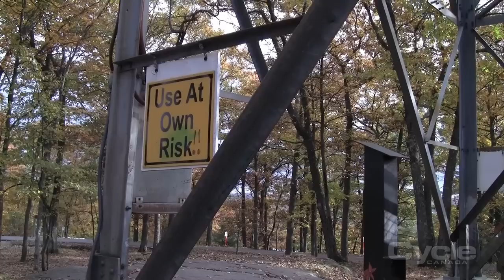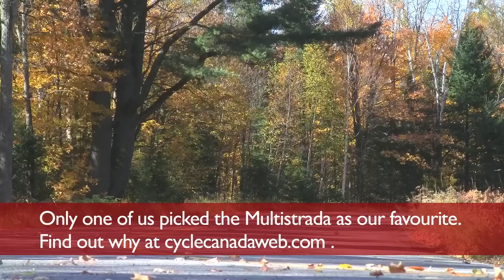Comparison: VFR1200, Multistrada 1200, Concours 14, Sprint GT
Cycle Canada takes Honda's VFR1200, Ducati's Multistrada 1200, Kawasaki's Concours 14 and Triumph's Sprint GT on a fall tour to find out how they stack up against each other.